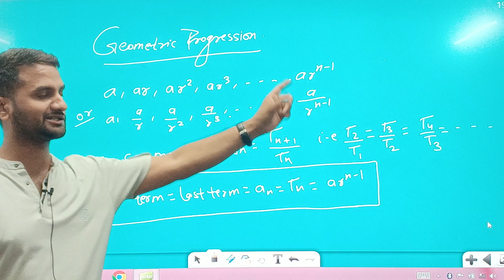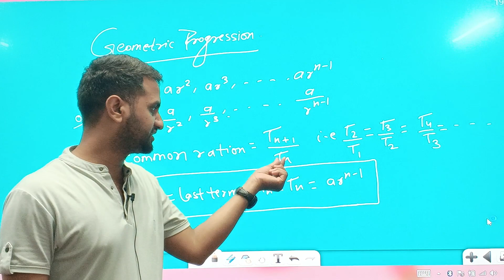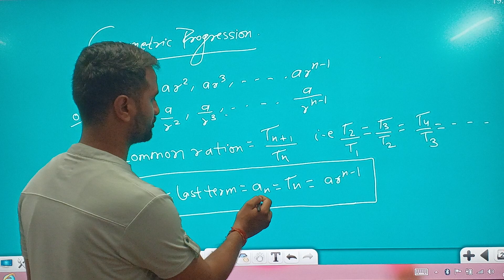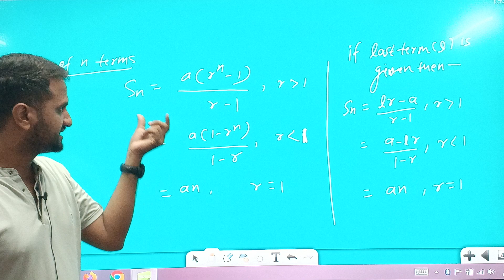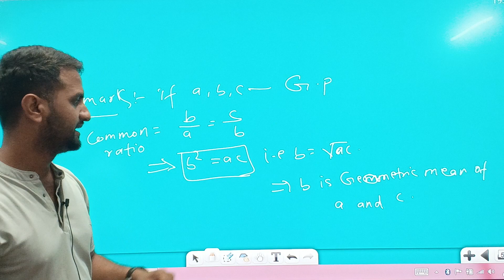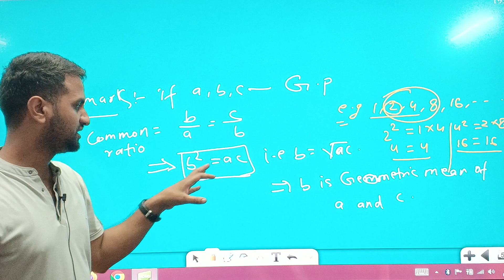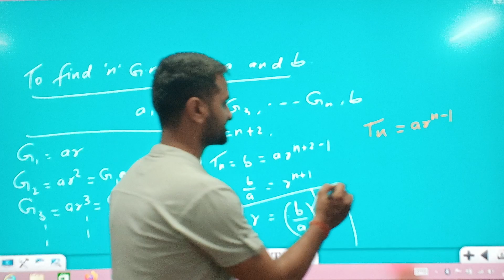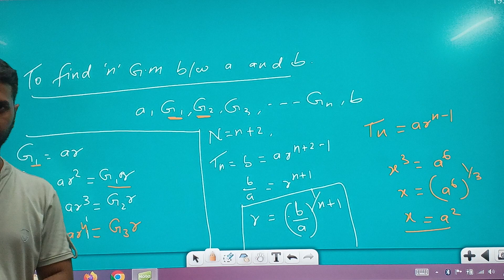Geometric Progression Part 1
Note:
New batch are going to start soon by 2:00 PM for all Academic Courses(9th, th, th, thJEE (Mains & Advance), Polytechnic,IERT, NEET, NDA, Air-Force(X & Y Group), CUET, B.Sc. Nursing and many more. Confirm your seat before it became too late.
For more information you can connect us:
Our address: 15 Bank Road, Near Shyam Marble House, Bank Road(Old Katra), Prayagraj, Uttar Pradesh-211002